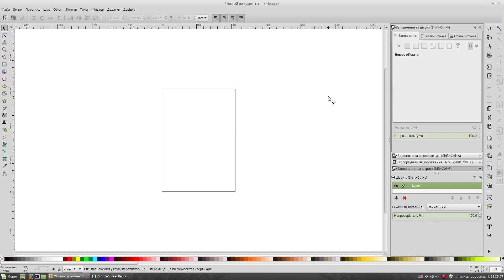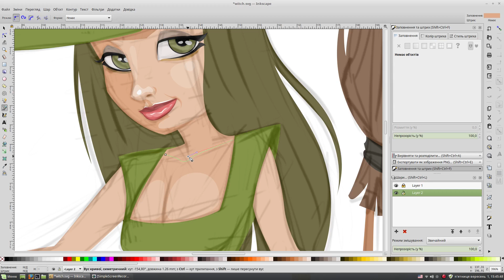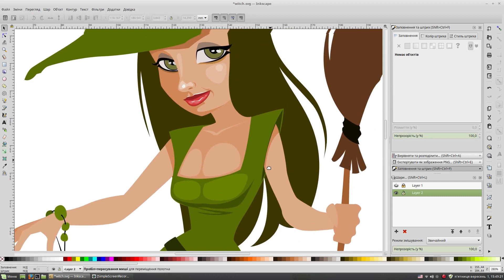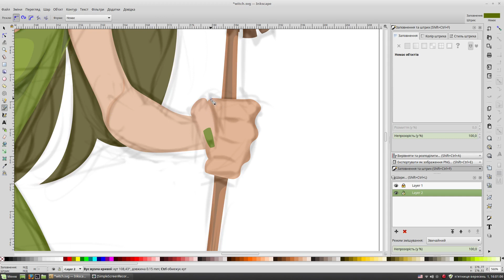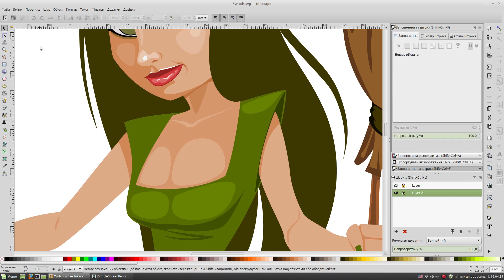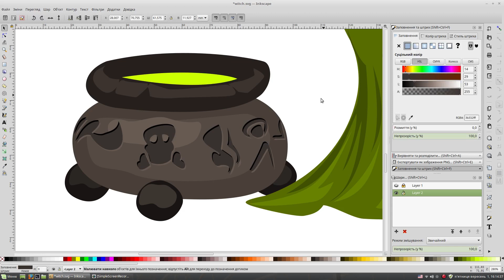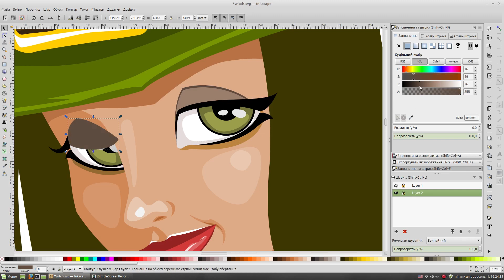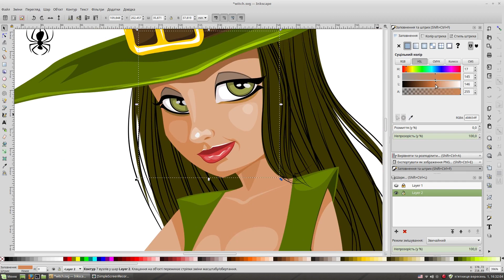Pretty witch (part 3 detailing). Мультяшная ведьма.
Отрисовка мультяшной ведьмы. Детализация в программе Inkscape.